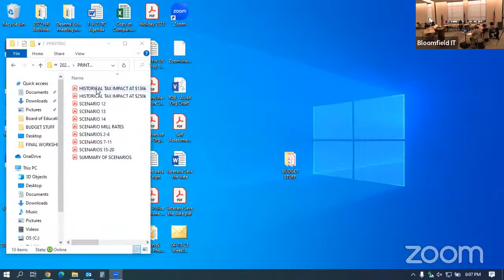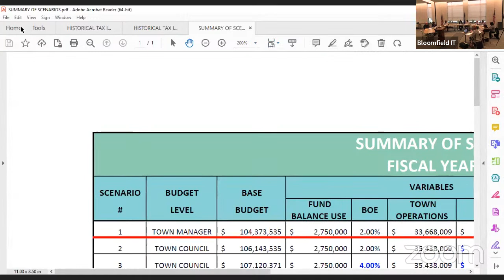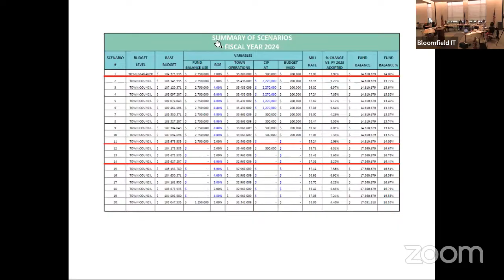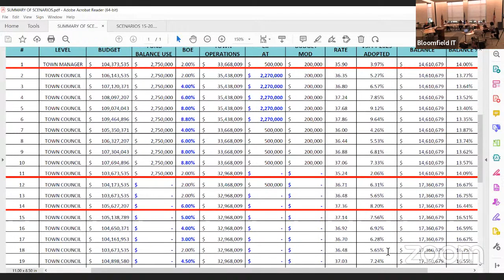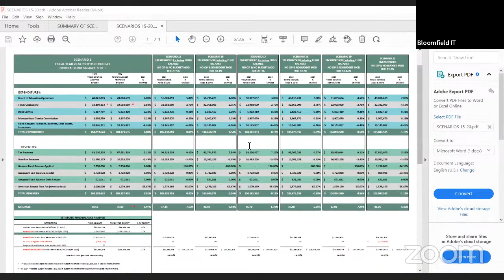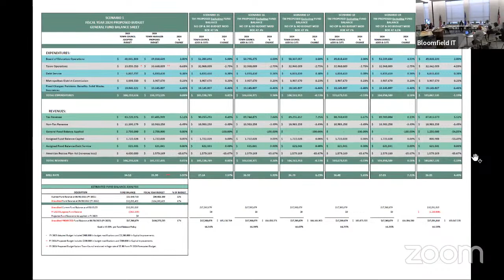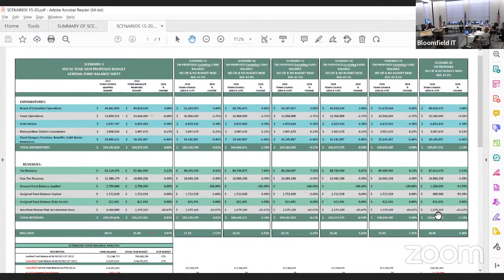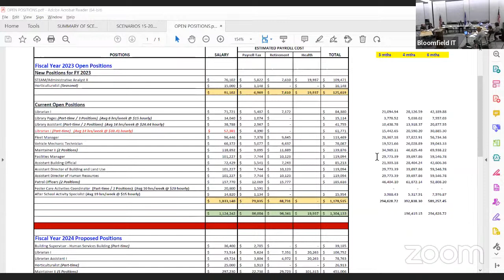FY 2024 Budget Session - Council Deliberations (Part III) - April 11, 2023